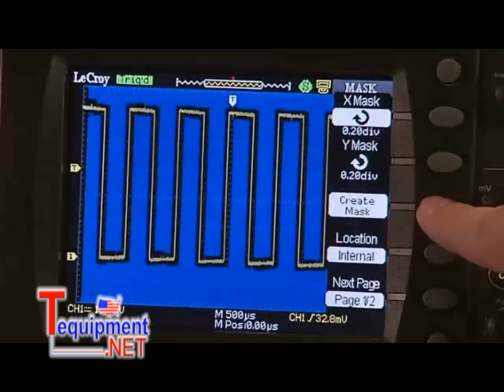LeCroy WaveAce Oscilloscope Series - Pass Fail Mask Testing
With built-in Pass/Fail Mask testing the WaveAce can quickly identify problems and let you know when they occur. A history of the P/F results can be displayed on the screen.

The LeCroy WaveAce combines long memory, a color display, extensive measurement capabilities, advanced triggering and excellent connectivity to improve troubleshooting and shorten debug time. With bandwidths from 60 MHz to 300 MHz, sample rates up to 2 GS/s and waveform memory up to 9 kpts/Ch (18 kpts interleaved) the WaveAce exceeds all expectations of a small affordable oscilloscope.

Video By LeCroy.